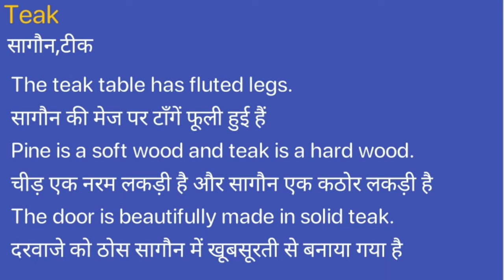Teak Meaning in Hindi/Teak ka Matlab kya Hota hai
Teak meaning in Hindi
Teak ka Matlab kya Hota hai
Teak ka Hindi Meaning
Teak explained in detail.

इस विडियो में मैं  ,Teak शब्द का इंग्लिश में अर्थ या मतलब क्या होता है इसके के बारे पूरी विस्तृत रूप से बताया .